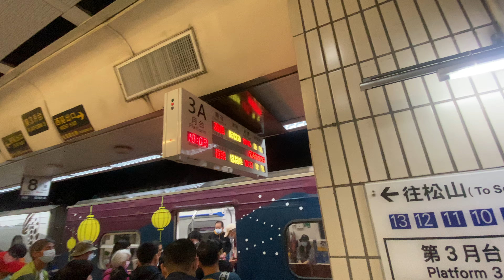2021.4.4 台鐵 台北車站第三月台 2173次 EMU500優化電聯車 台北現身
2021.4.4 台鐵 台北車站第三月台 2173次 EMU500優化電聯車 台北現身